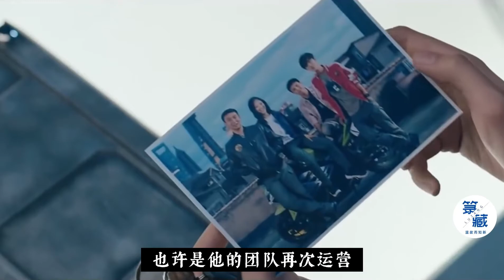滕华涛：捧红海清文章负了高圆圆，多次号准时代脉搏的科幻导演